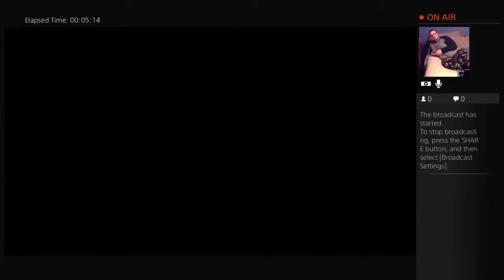Darren and Colin play Helldivers